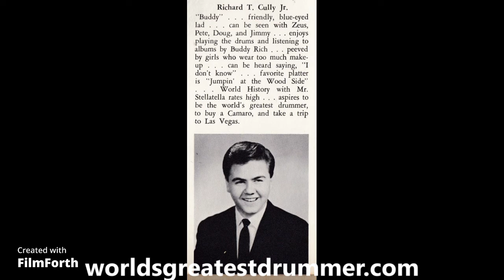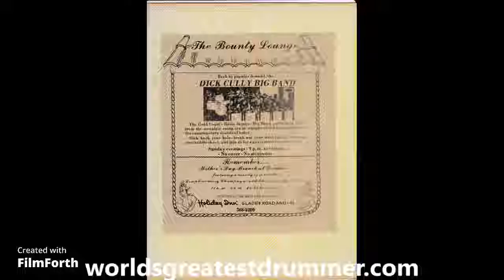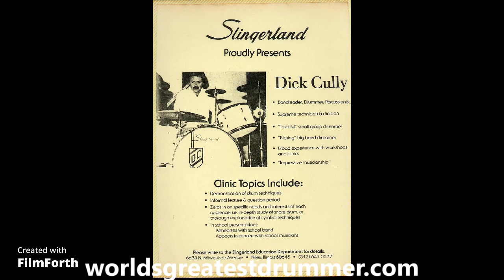TRACES - Remixed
TRACES features Joe Trunzo on Tenor Saxophone and was arranged by the great Sammy Nestico who and I quote him, "Never knew TRACES could sound so good thanks to that beautiful Tenor sax man".  Some years later he told me that he loved my band, thought it was great, and expressed his appreciation of me performing his music.  Originally a vocal by the Classics Four, it remains one of my all-time favorite ballads. This is a remix of the original recording on November 31, 1983, at Prisma Studio Ft. Lauderdale, Fl.  that was recently transferred from analog to digital.